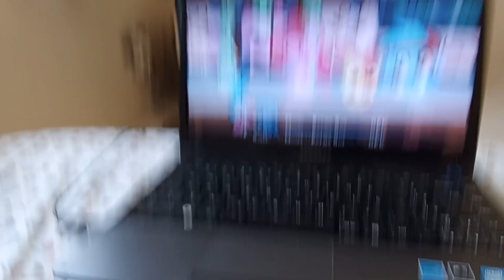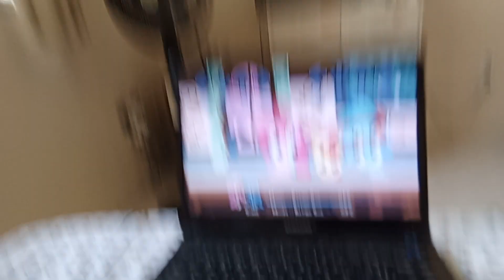fnf vs pink pie (❍ᴥ❍ʋ)